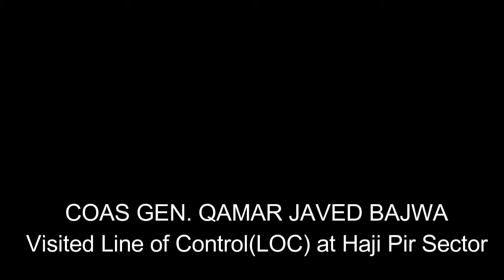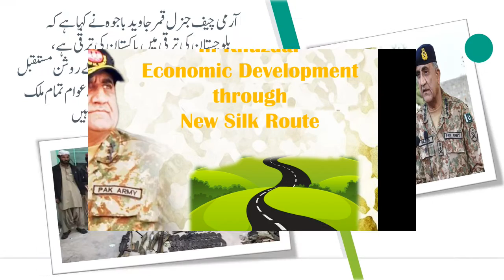Brave Bajwa And Pakistan Military Power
Most Powerful Country Pakistan Army Power.

MANPOWER - Going beyond military equipment totals and perceived fighting strength is the actual manpower that drives a given military. Wars of attrition favor those with more.

 Total Population: 201,995,540
 Available Manpower: 95,000,000
 Fit for Service: 75,325,000
 Reaching Military Age Annually: 4,345,000
 Active Frontline Personnel: 620,000
 Active Reserve Personnel: 515,000

LAND SYSTEMS - Tank value includes Main Battle Tanks, light tanks and tank destroyers, either wheeled or tracked. AFV value includes Armored Personnel Carriers (APCs) and Infantry Fighting Vehicles (IFVs).

 Tanks: 2,924
 Armored Fighting Vehicles (AFVs): 2,828
 Self-Propelled Guns (SPGs): 465
 Towed-Artillery: 3,278
 Multiple-Launch Rocket Systems (MLRSs): 134

AIR POWER - Includes both fixed-wing and rotary-wing aircraft from all branches of service.

 Total Aircraft: 951
 Fighters/Interceptors: 301
 Fixed-Wing Attack Aircraft: 394
 Transport Aircraft: 261
 Trainer Aircraft: 190
 Helicopters: 316
 Attack Helicopters: 52

NAVAL POWER - Aircraft Carrier value includes dedicated "helicopter carrier" vessels. Total naval strength includes all known auxiliaries as well.

 Total Naval Strength: 197
 Aircraft Carriers: 0
 Frigates: 10
 Destroyers: 0
 Corvettes: 0
 Submarines: 8
 Coastal Defense Craft: 17
 Mine Warfare: 3

RESOURCES (PETROLEUM) - Despite the advances made in battlefield technology, oil remains the lifeblood of any fighting force and supporting economy.

 Oil Production: 93,630 bbl/day
 Oil Consumption: 440,000 bbl/day
 Proven Oil Reserves: 400,000,000 bbl

LOGISTICAL - War is as much a battle of logistics - moving man and machine from / to points all over - as it is direct combat. Labor Force adds to available wartime industry strength.

 Labor Force: 65,100,000
 Merchant Marine Strength: 11
 Major Ports and Terminals: 2
 Roadway Coverage: 260,760
 Railway Coverage: 7,791
 Serviceable Airports: 151

FINANCIAL (in USD) - Regardless of strength in numbers, war is still driven by financing as much as any one leader or weapon.

 Defense Budget: $7,000,000,000
 External Debt: $64,040,000,000
 Reserves of Foreign Exchange and Gold: $20,530,000,000
 Purchasing Power Parity: $988,200,000,000

GEOGRAPHY (in km) - Geographical values primarily figure into a defensive-minded war (i.e. invasion).

 Square Land Area: 796,095 km
 Coastline: 1,046 km
 Shared Border: 7,257 km
 Waterways: 25,220 km
Sources: CIA.gov, CIA World Factbook, wikipedia.com, public domain print and media sources a